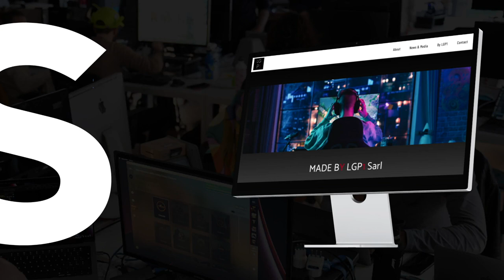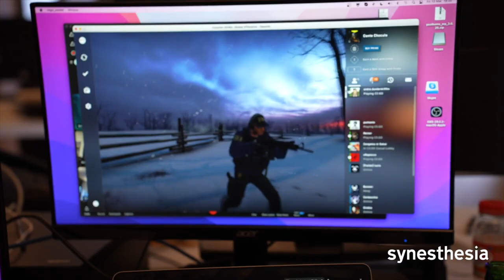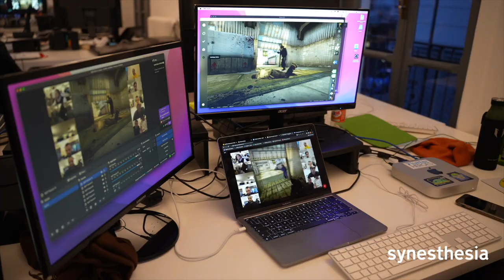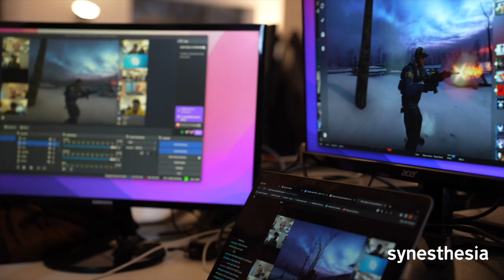Synesthesia incontra LGP1: intervista a Marco Prinzi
LGP1 (Let’s Go Player 1) è la piattaforma web che integra i contenuti di e-Sports in streaming e in modalità “Reality Television”. In questa intervista Marco Prinzi, CEO di LGP1 (Let’s Go Player 1), ci racconta la storia del progetto e perché la piattaforma è pronta a essere un vero e proprio "apripista" verso un nuovo modo di vivere il gaming.